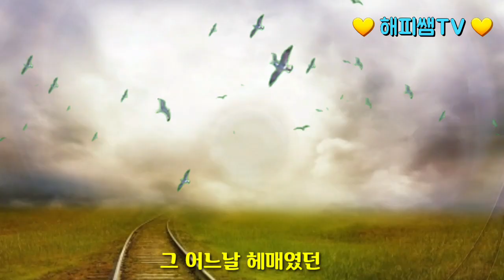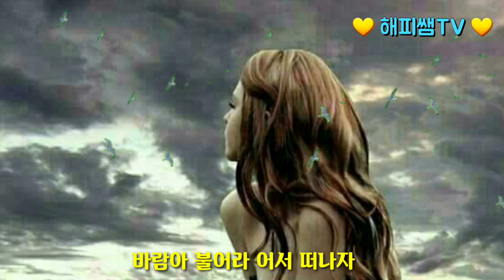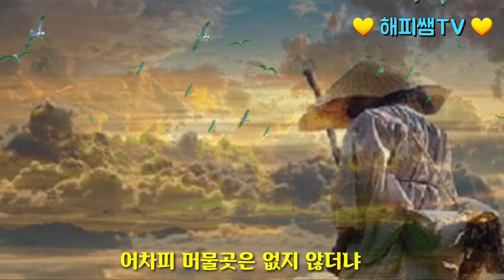❤ 바람아 불어라(박현) ❤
사랑과 행복을 전달하는 해피쌤입니다..

오늘은 박현님의 " 바람아 불어라 "를 감상하시겠습니다.
편안하게 음악을 들으면서 많은 힐링이 되셨으면 좋겠습니다.

❤ 해피쌤 ❤